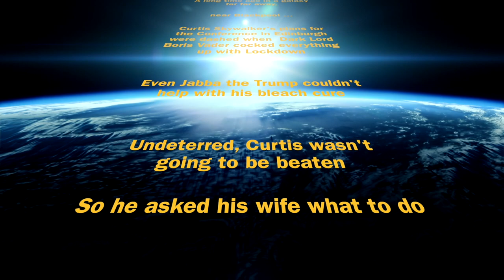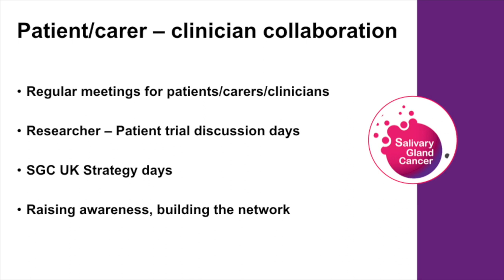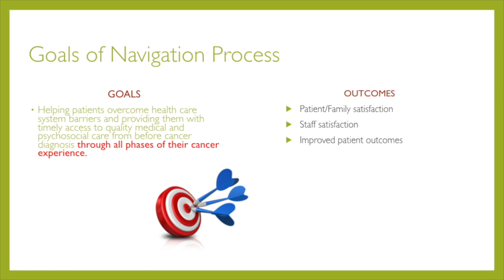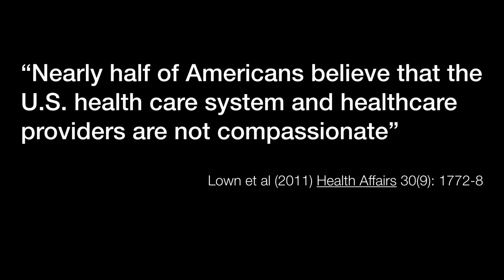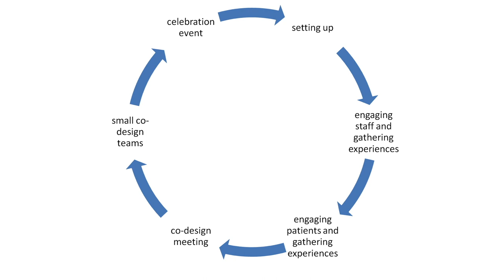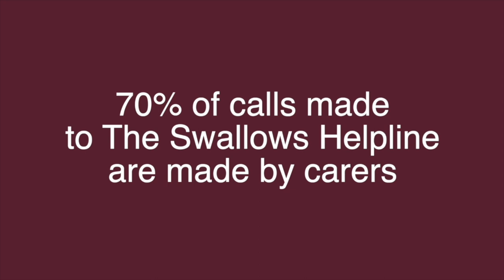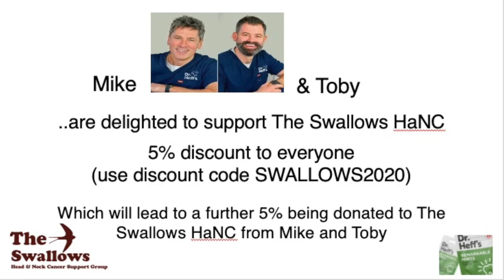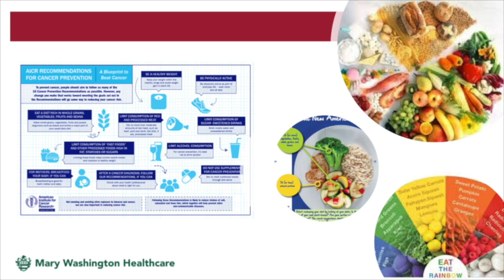International Head & Neck Cancer Conference 2020 // Day 1 Session 1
Watch Day 1 Session 1 from the 2020 Conference.